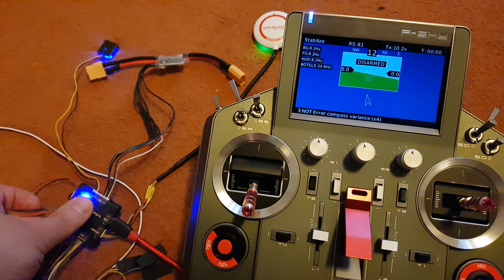Apm horus telemetry